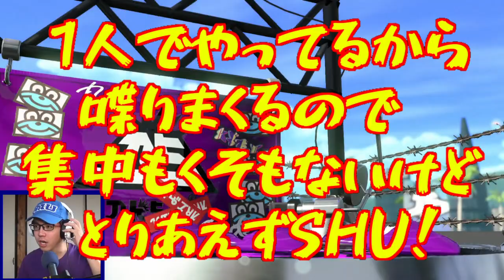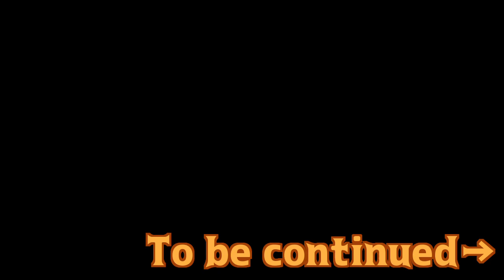【スプラトゥーン２】ヤグラをラピブラで制圧！最強の隣の男が実践！【S+の隣のC-実況プレイ】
距離が大事なんすよ距離が！